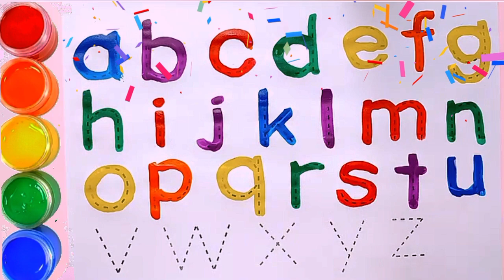ABCD ALPHABET | SMALL LETTERS| A FOR APPLE 🍎 B FOR BALL 🏀education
"Introduce your kids to the world of letters with our fun and interactive ABC learning video! This video is perfect for early childhood education, helping your little ones recognize and memorize the English alphabets from A to Z. With vibrant visuals and catchy tunes, preschool learning becomes an exciting adventure. Whether it's for kids learning or toddler education, our ABC song will have your child singing along while mastering the basics of the alphabet. Children’s educational videos like this one are designed to make learning letters easy and enjoyable.